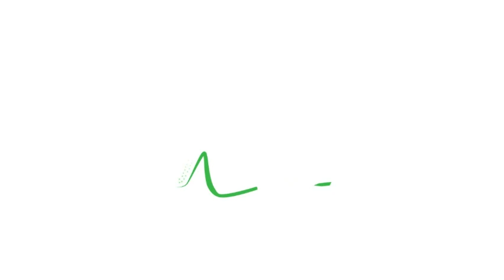Curso de Ciencia Rigurosa - Resumen del Webinario 11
La sesión 11 del webinario del Curso de Ciencia Rigurosa ha estado dedicada a la historia del hidrogeno atomico.

Living University of Terrain
Cultivando Consciencias